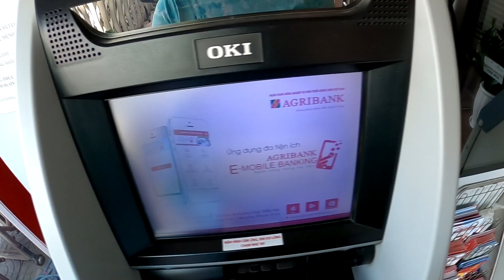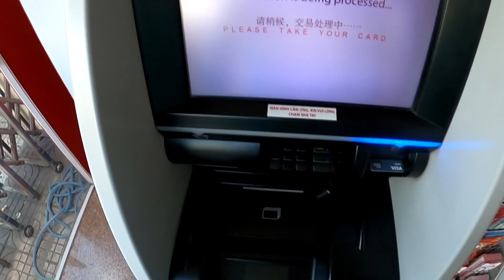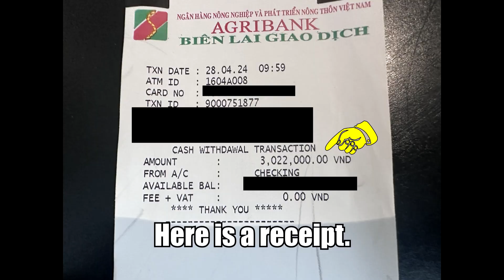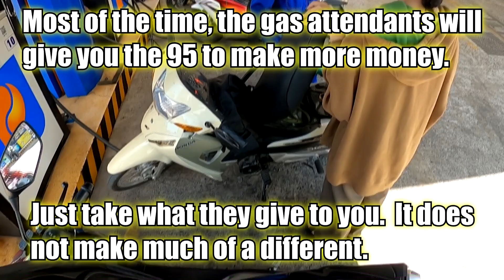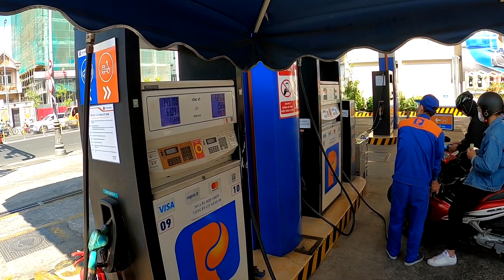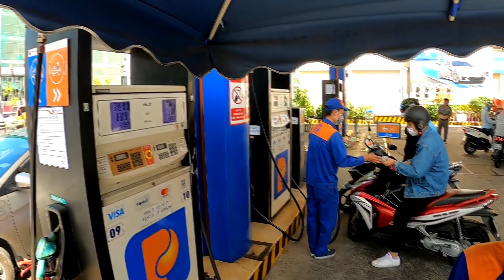Vietnam Travel Tip - Agribank ATM Location In Phú Nhuận District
Today we just want to share with you...
a safe and working ATM location for CASH...
in Phú Nhuận district.

In many cases, the locations for the ATM does not feel safe...
or no longer valid, but it is not updated on GoogleMap.

We withdrew money twice at this ATM.
GoogleMap - 135a Đ. Phan Đăng Lưu, Phường 2, Phú Nhuận, Thành phố Hồ Chí Minh

Enjoy and stay safe in your travel!

Song: Action Movie
Artist: Unknown (Consumption Via Movavi Video Editor Plus)

Song: Warrior Strife
Artist: Jingle Punks